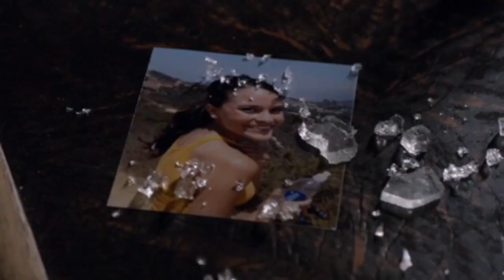Grant Ward - Official Trailer 1 (Mission Impossible Fallout Style)